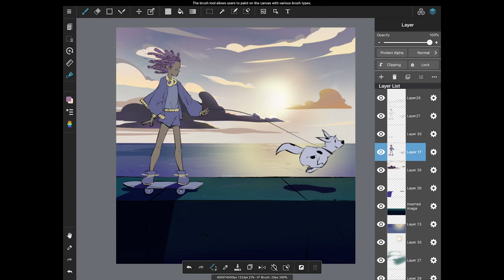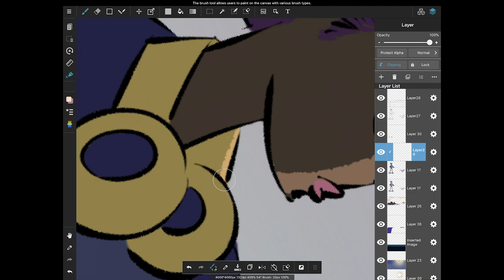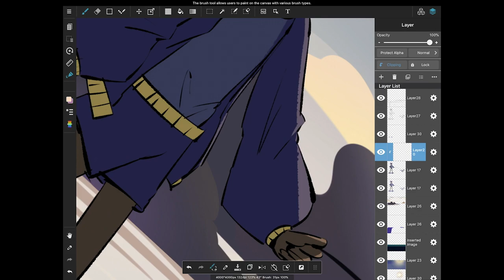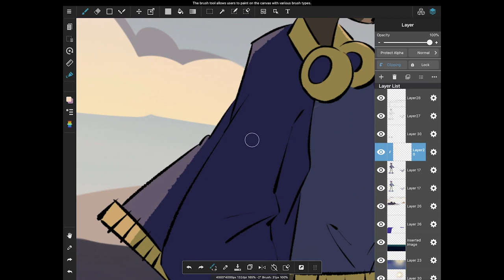[MediBang Paint] 2 STEPS to create LIGHT [TUTORIAL]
Official Drawing Lessons on ART street

Hello everybody! This is Akio.
I really appreciate all the support from all of you.

If you wanna know how to adjust colors easily, check out this video “How to change colors easily!”

In this video, I'm explaining how to draw the backlight effect.
Here is a quick recap.
Step 1: Duplicate a color layer and set it on multiply.
Step 2: Add another layer on the top to add light.
Isn't it easy!?
This technique can be used to brush up your drawing!!

I hope this video was informative.

Also, I'm proceeding with my personal project, which is a short animation film.

I wish everyone happy holidays and stay healthy!

You can download the line work of this drawing on my ARTstreet! After it’s downloaded, you can import the image to MediBang Paint. Let’s add your own chosen colors!! Feel free to post your version of this drawing on social media! Don’t forget to tag me so that I can see it too!!